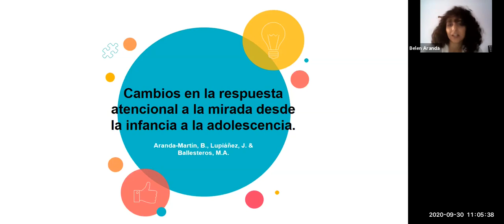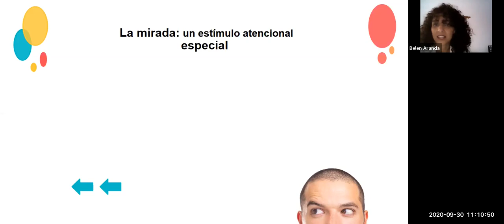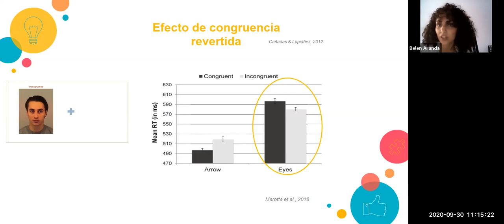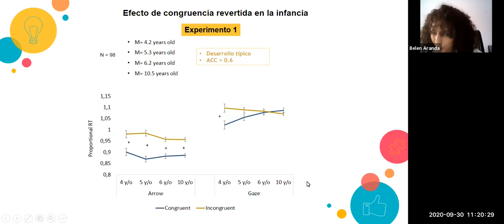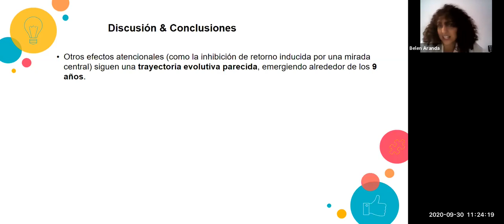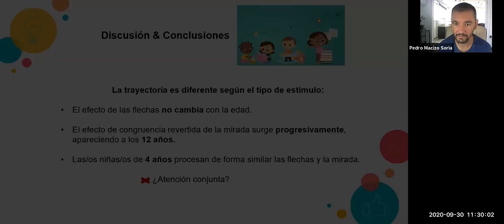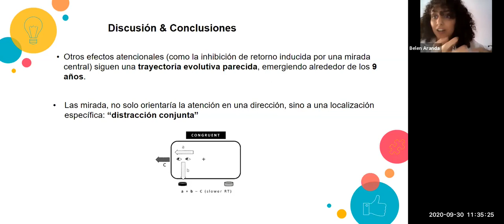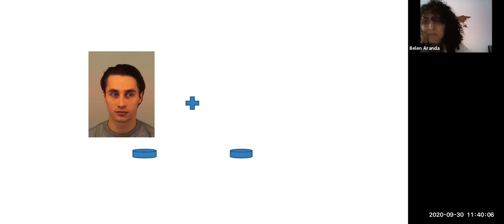Charla Doctorales XII - Cambios en la respuesta atencional a la mirada en la infancia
Presentación virtual realizada durante las Charlas Doctorales XII.

La reunión tuvo lugar el miércoles 30 de Septiembre de 2020. En esta sesión la ponente fue Belén Aranda Martín y el título de su charla: “Cambios en la respuesta atencional a la mirada desde la infancia a la adolescencia”